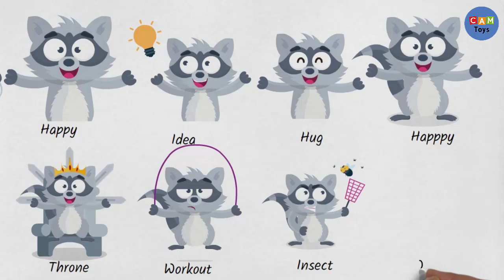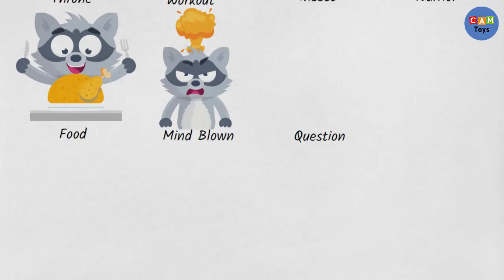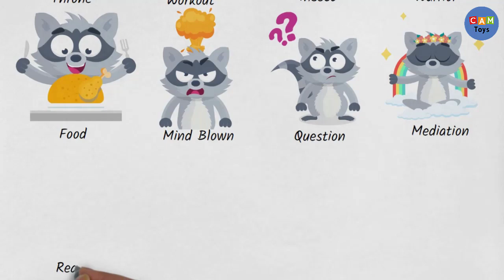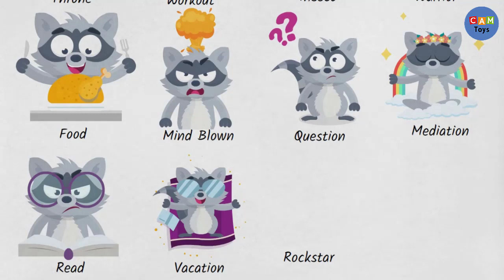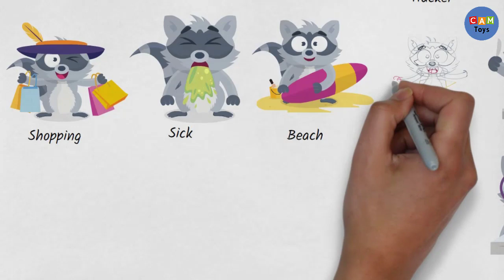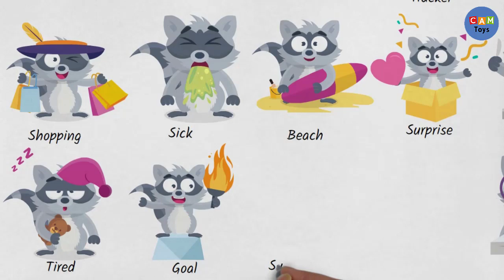30 Raccoon Emoji sticker icons Drawing Art SVG Social Media stiker drawing Art new video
Drawing In This Video:
001-fighter
002-rich
003-cauldron
004-experiment
005-coffee
006-evil
007-explosion
008-hacker
009-happy
010-hug
011-happy
012-idea
013-throne
014-workout
015-insect
016-warrior
017-food
018-mind blown
019-question
020-meditation
021-read
022-vacation
023-rockstar
024-selfie
025-shopping
026-sick
027-beach
028-surprise
029-tired
030-goal
031-summer
032-workout